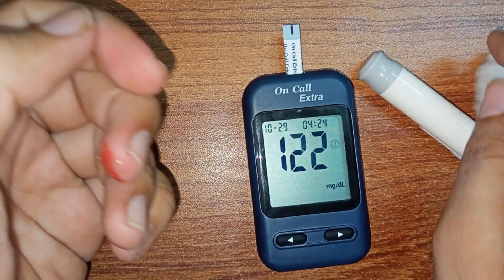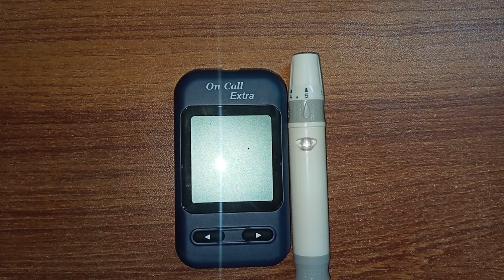How to Check Blood Glucose Level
In this video, learn how to check blood glucose level by using Glucometer.